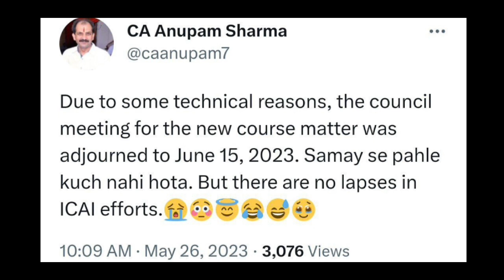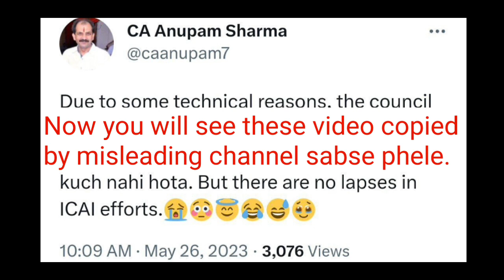ICAI Sad News on CA New Course Scheme 2023 | CA Exam New Course Postponed To Next Year Again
ICAI Sad News on CA New Course Scheme 2023 | CA Exam New Course Postponed To Next Year

Download ICAI New Proposed Scheme Details

Topics Covered
1) ca new scheme 2023
2) ca new scheme
3) ca new course update
4) ca new education policy
5) ca new scheme 2022
6) ca new course 2023
7) chartered education